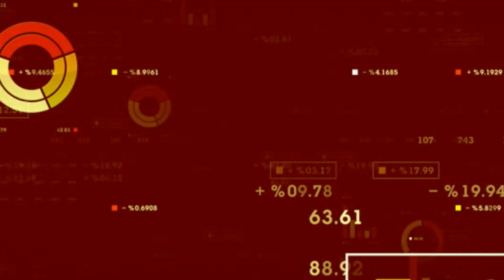Bayhorse Silver Inc (CVE:BHS) Brings Oregon’s Largest Historic Silver Deposit Back Into Production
Bayhorse Silver Inc (CVE:BHS) (OTCMKTS:KXPLF) (FRA:7KXN) President and CEO Graeme O’Neill has nothing but excitement for the company’s new project in Oregon. The Bayhorse Silver Mine is a high-grade silver mine historically recognized as the state’s largest silver deposit. Previously mined in the 1920s and 1980s, the mine was shut both times due to low silver prices. O’Neill believes the silver market has reached already its lows and any rebound in prices dramatically increases Bayhorse’s margins on the project. Based on the historic drill programs, O’Neill suggests the site could contain 6 to 7 million ounces of high-grade silver with some gold and Bayhorse Silver has already brought the mine back into production, mining 100 tonnes per day.